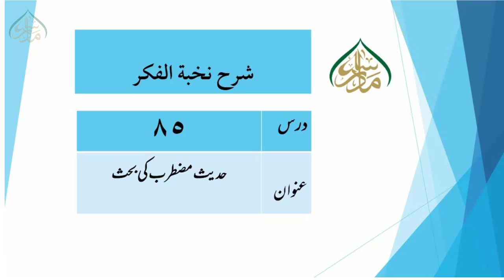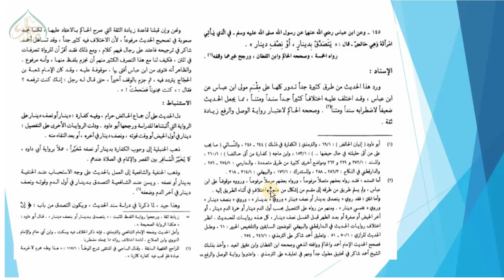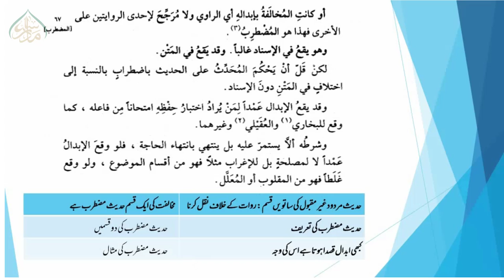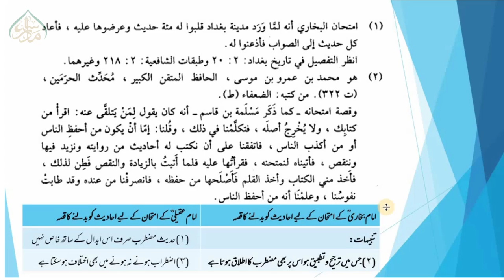85 حدیث مضطرب کی بحث سبق |Discussion of Hadith Muztarab